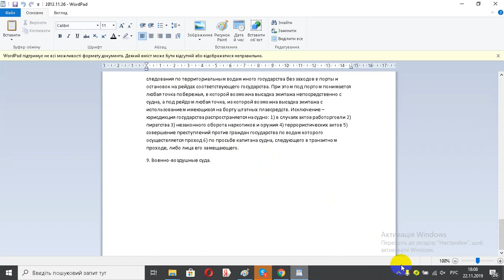Действие и функции права